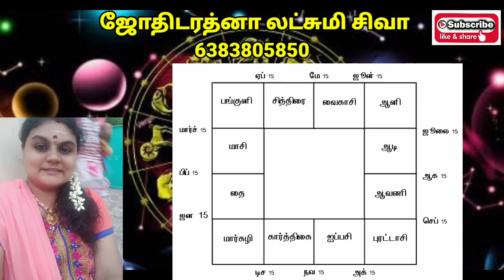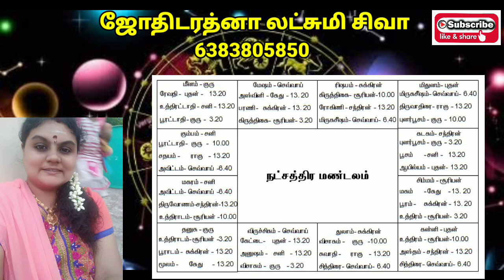மாந்தி ஒரு ஜாதகத்தில் அதிக பாகை பெற்றால் என்ன பலன்? பாகை முறை ஜோதிடம் | Relative degree system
மாந்தி ஒரு ஜாதகத்தில் அதிக பாகை பெற்றால் என்ன பலன்??
பாகை முறை ஜோதிடம்  (Relative degree system )
- An introduction.

KAMAKHYA RUDHRA PEEDAM காமாக்யா ருத்ரபீடம் அக்னிருத்ரன் குருஜி காமாக்யா பரிகார தாந்த்ரீக வித்தகர்
அவர்களின் வீடியோ லிங்க் கீழே கொடுக்கப்பட்டுள்ளது

அதிர்ஷ்டத்தையும் யோகத்தையும் தரும் வாஸ்து செடிகள்

வீட்டில் தெய்வ சக்தி அதிகரிக்க ஆன்மீக ரகசியங்கள்